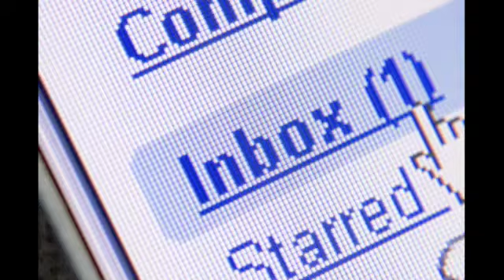Tips on Networking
Brite Nite Event